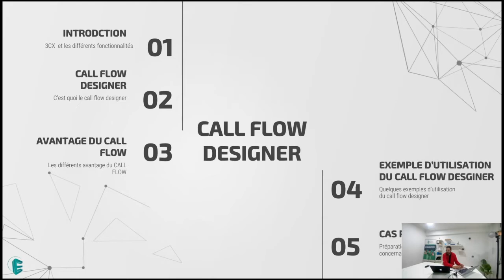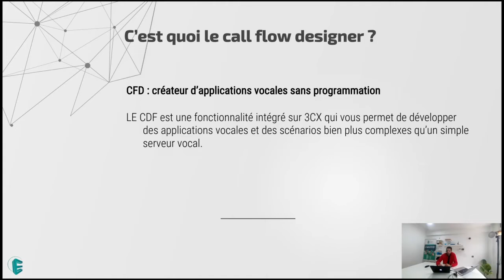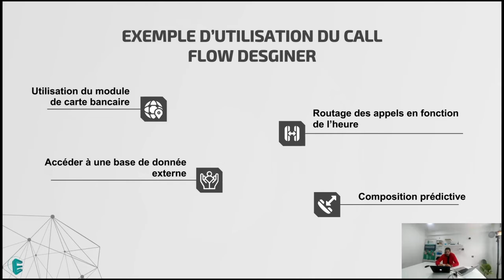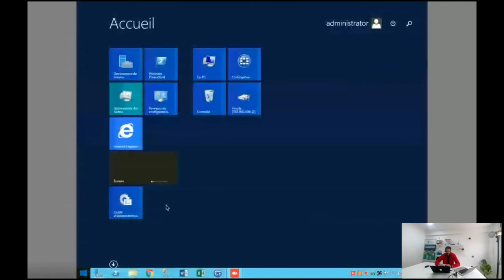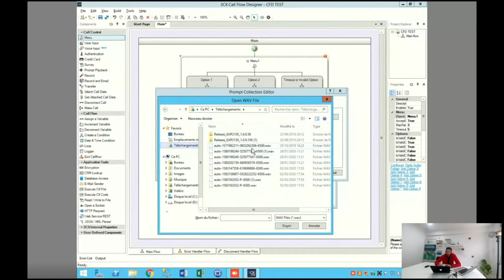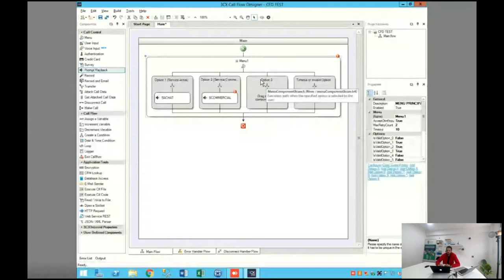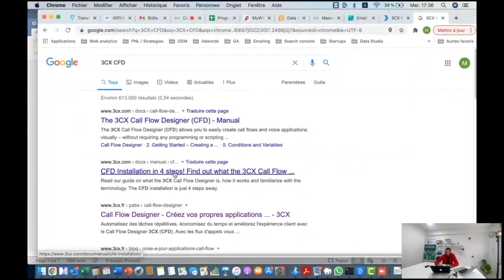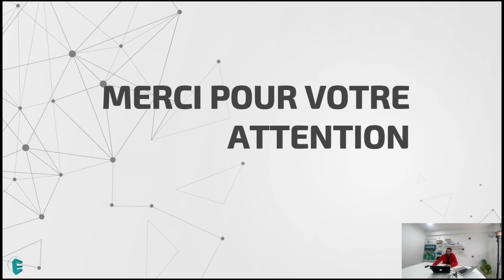Call Flow Designer du 3CX